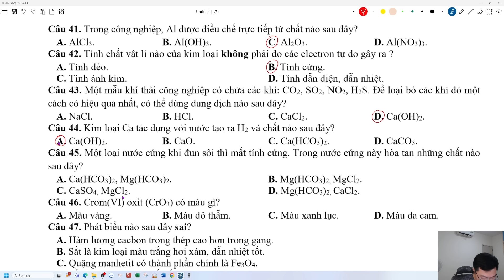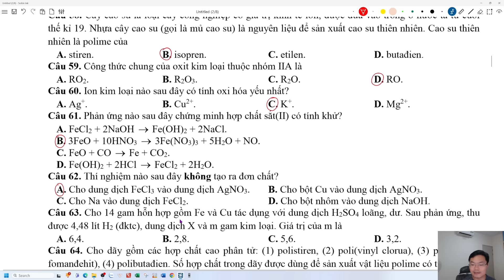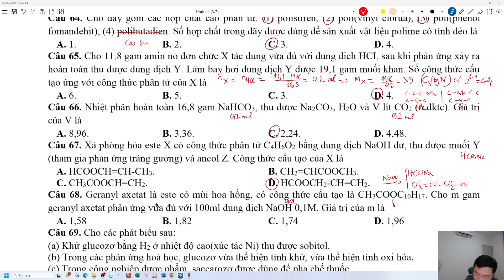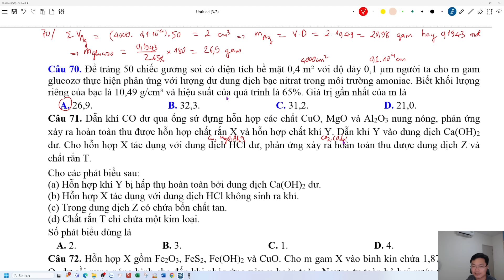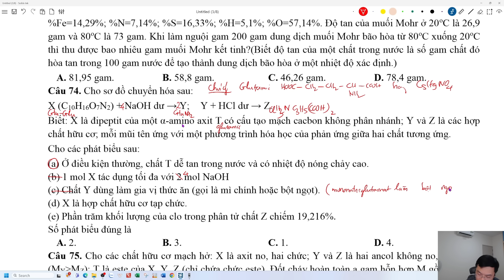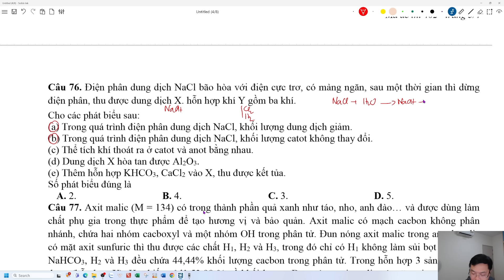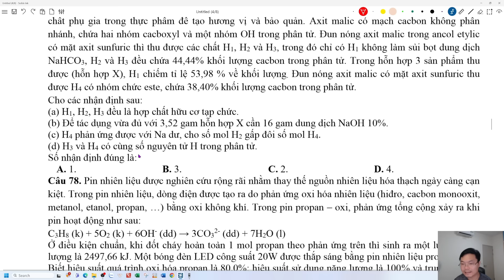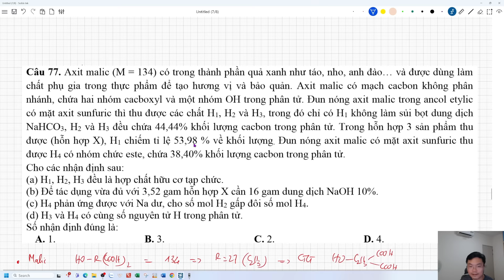GIẢI CHI TIẾT ĐỀ THI THỬ MÔN HÓA SỞ NAM ĐỊNH LẦN 2 NĂM 2024